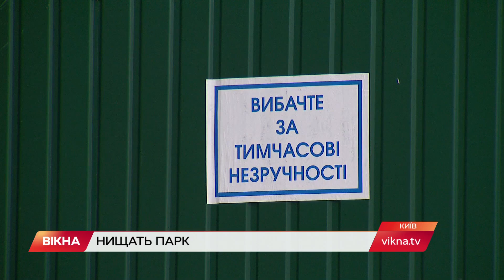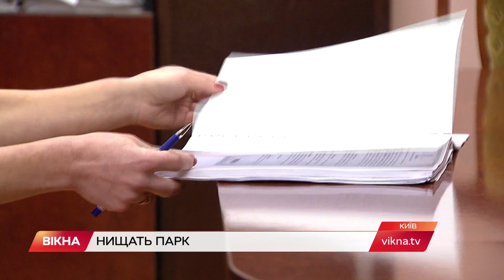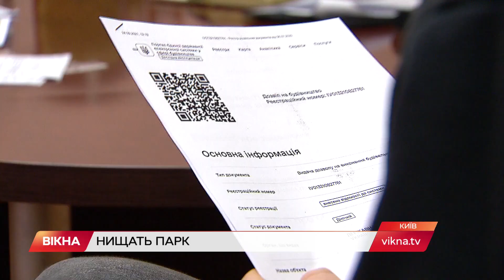Забудова парку трипільської культури у Києві: чи законно це та реакція мешканців | Вікна-Новини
У Києві — чергова боротьба за зелену зону. Забудовують парк трипільської культури.

Раніше там гуляли батьки із дітьми, а ще — незрячі, які мешкають у будинку поряд. Це чи не єдине місце відпочинку поблизу.

Утім, зараз там охорона, паркан і будмайданчик. Бо Міжрегіональна академія управління персоналом, яка орендує ділянку 20 років, бачить там дев’ятиповерховий гуртожиток. Чи законне таке будівництво та чи зможуть мешканці відстояти парк?

Автор відео: журналіст програми Вікна-новини - Владислав Соловйов, оператор - Данил Тузов.

Побач більше!